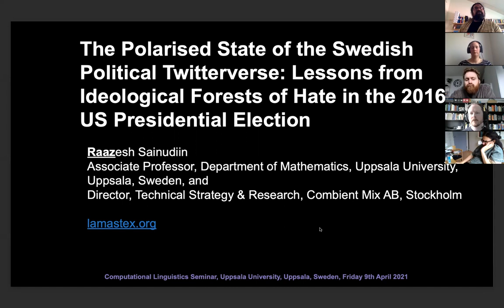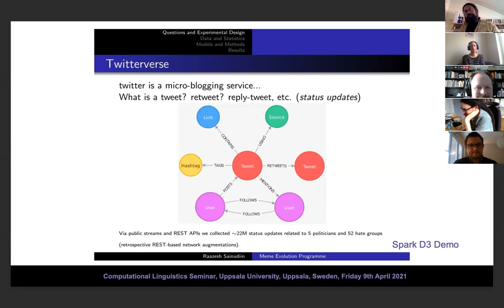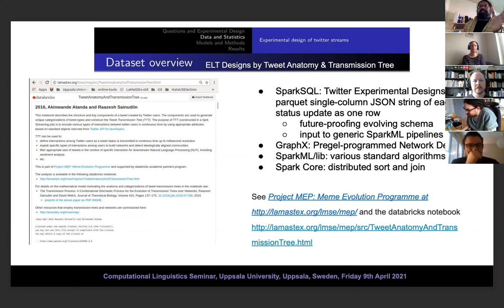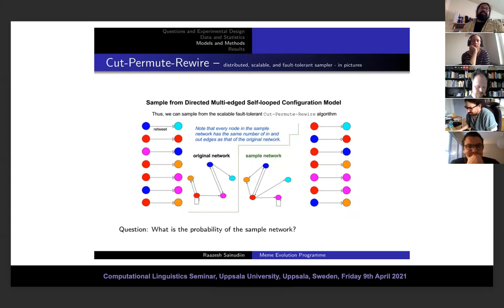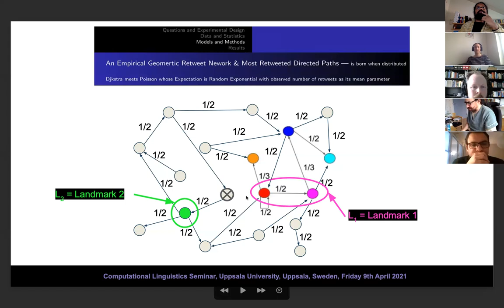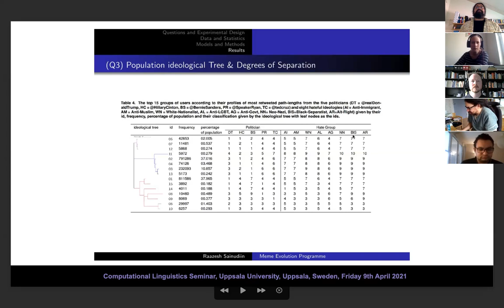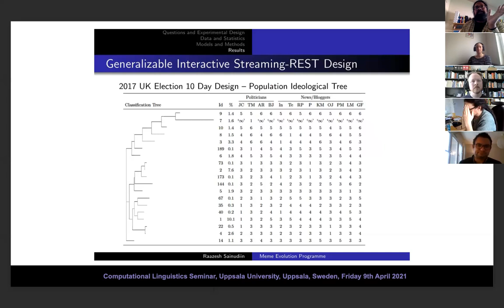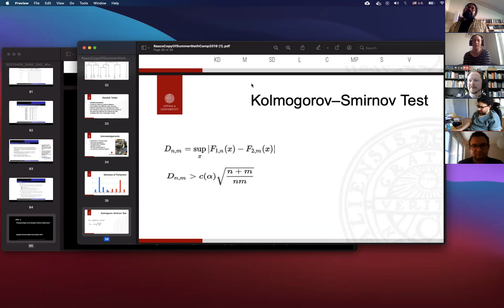The Polarised State of the Swedish Political Twitterverse: Lessons from Ideological Forests of Hate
The Polarised State of the Swedish Political Twitterverse: Lessons from Ideological Forests of Hate in the 2016 US Presidential Election

Abstract:

I will spend the first 30-40 minutes on Characterizing the Twitter Networks of Prominent Politicians and SPLC-defined Hate Groups in the 2016 US Presidential Election, Social Network Analysis and Mining, 9:34, 2019.
Then I will overview a preliminary analysis of over 91 million tweets collected during an 8-month period around the Swedish general election in 2018. This analysis showed strong evidence of highly polarised communities. These communities were found to differ politically and in their nearly mutually exclusive use of hashtags, links to URLs and preference for news sources. This preliminary study of the Swedish Twitterverse in conjunction with statistical tests is indicative of highly polarised echo-chambers across the left and right political spectra.

This mathematical research has mainly focused on NLP-free network signals in the social media communications data towards testable models of empirical ideological processes (eg. echo chambers) in social media communications. My main objective with the seminar is to inspire NLP researchers to exploit the unique dataset on the Swedish political twitterverse and brainstorm pathways for future collaborations.

Acknowledgements: This work was done jointly with Agnes Davíðsdóttir, Magdalena Fischerström, Claes Fälth, Johannes Graner, Andreas Lindgren, Amela Mehic and Albert Nilsson and Tilo Wiklund as part of the Uppsala Summer Math Camp, Department of Mathematics, Uppsala University, and sponsored by AWS, databricks and Combient Competence Centre for Data Engineering Sciences.